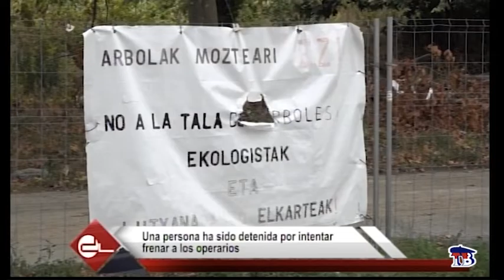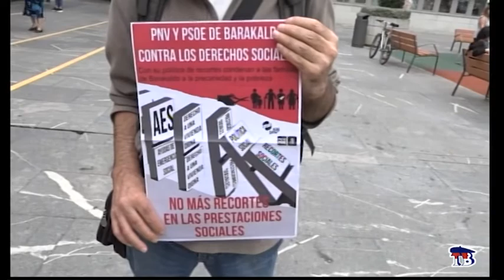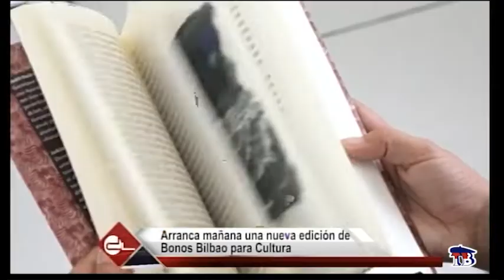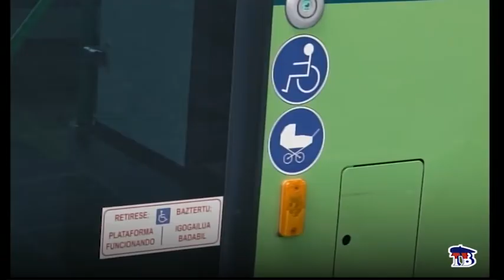INFORMATIVOS TELEBILBAO 7 SEPTIEMBRE 2022